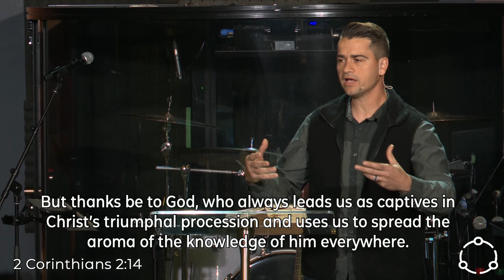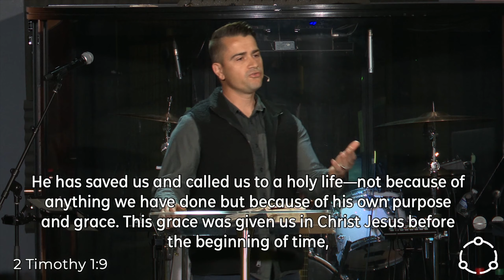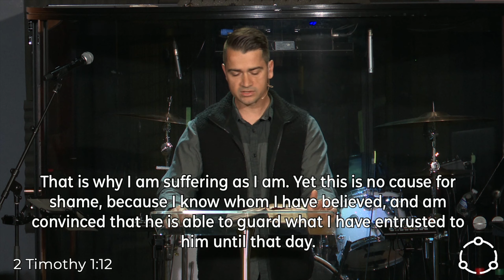DON'T BE ASHAMED - Cristi Oniga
Find out more about Harmony Romanian Church